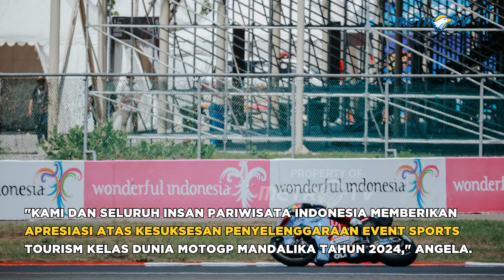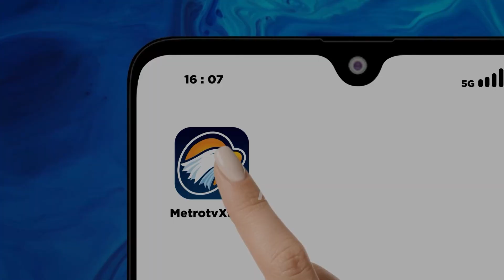MotoGP Mandalika 2024 Perkuat Promosi Pariwisata Indonesia!!!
MetroTV, Wakil Menteri Pariwisata dan Ekonomi Kreatif/Wakil Kepala Badan Pariwisata Ekonomi Kreatif (Wamenparekraf/Wakabaparekraf), Angela Tanoesoedibjo, mengapresiasi kesuksesan penyelenggaraan Pertamina Grand Prix of Indonesia 2024 (MotoGP Mandalika) yang berlangsung di Pertamina Mandalika International Circuit pada 27 hingga 29 September 2024.